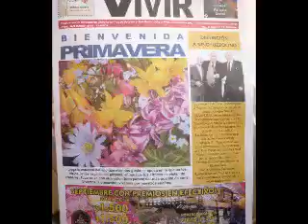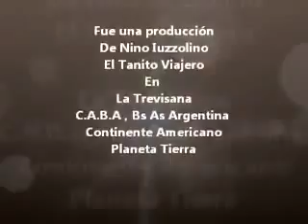solista musica italiana 2